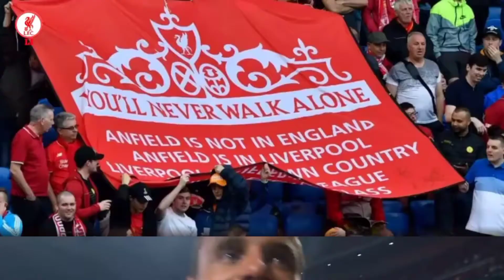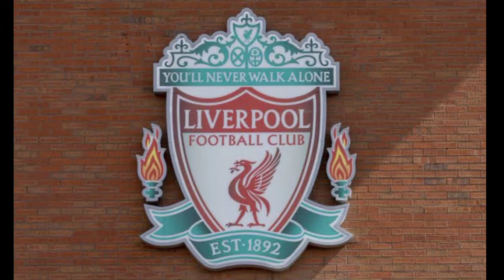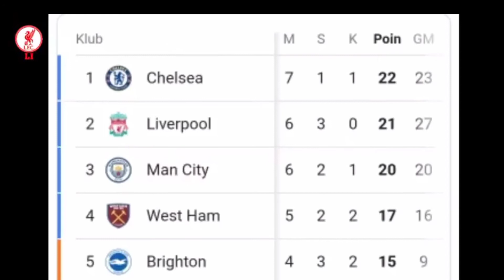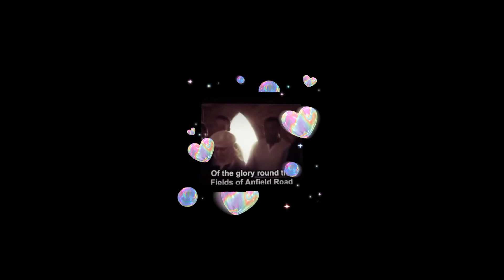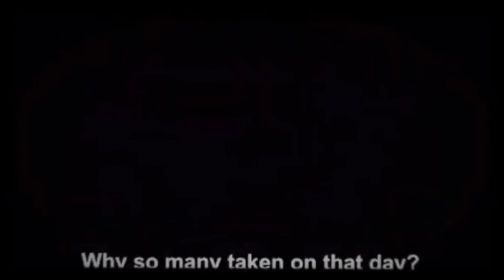Sejarah Liverpool FC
Liverpool Football Club adalah sebuah klub sepak bola asal Inggris yang berbasis di Kota Liverpool. Saat ini Liverpool adalah peserta Liga Utama Inggris. Liverpool didirikan pada tahun 1892 dan bergabung dengan Football League pada tahun berikutnya.